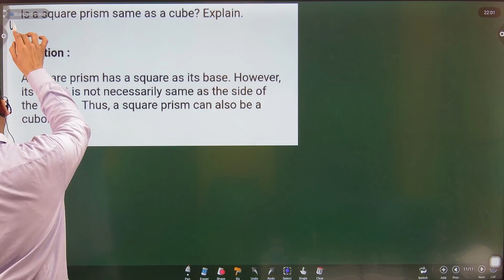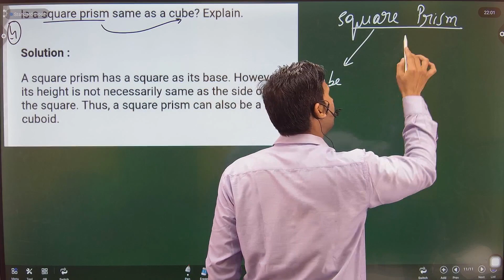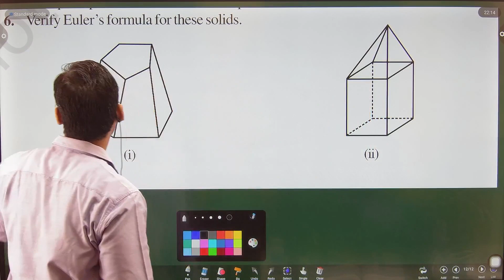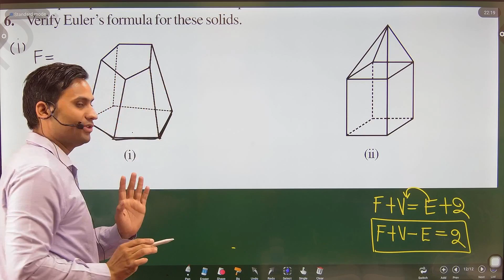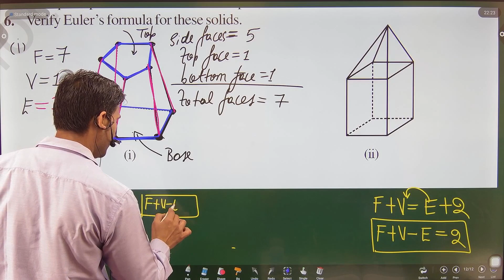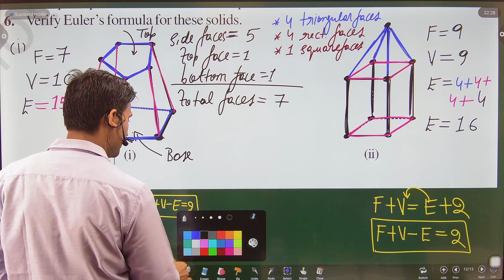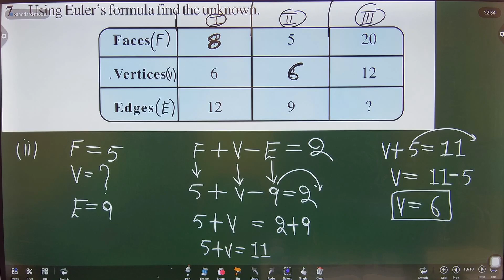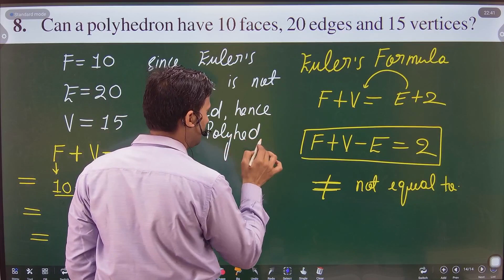Exercise 10.3 (Q.5 - Q.8) Chapter 10 NCERT Class 8 Maths : Visualising Solid Shapes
About This Video:- In this video we can study chapter 10 based on Solid Shapes, Class 8th NCERT Maths Textbook Solutions
Visualising Solid Shapes - Exercise 10.3 (Q.5 - Q.8) Class 8th Mathematics, NCERT + CBSE base problems Chapter 10 from Class 8.
class 8 maths chapter 10 Exercise 10.3 (Q.5 - Q.8) by class 8 maths 2 pi classes
class 8 maths chapter 10 Exercise 10.3 (Q.5 - Q.8) hindi
Class 8 Maths Chapter 10 Exercise 10.3 (Q.5 - Q.8) in Hindi
5. Is a square prism same as a cube? Explain.
6. Verify Euler’s formula for these solids.
7. Using Euler’s formula find the unknown.
8. Can a polyhedron have 10 faces, 20 edges and 15 vertices?